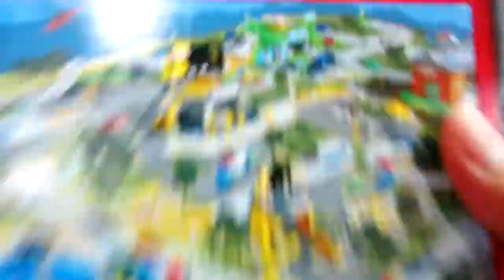รีวิว LAMBORGHINI MAJORETTE SHOWROOM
หาซื้อได้ที่ 7/11 ในราคา 450 บาท ติดตามเเฟนเพจได้ ที่